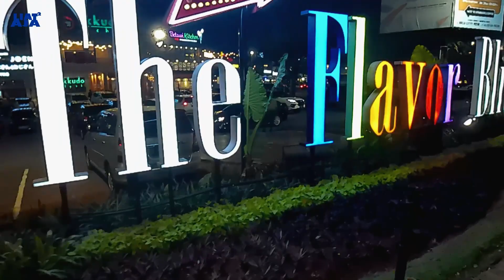Walking Tour at Alam Sutera (McDonald - Pasar 8)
this is a walking tour video at Alam Sutera.